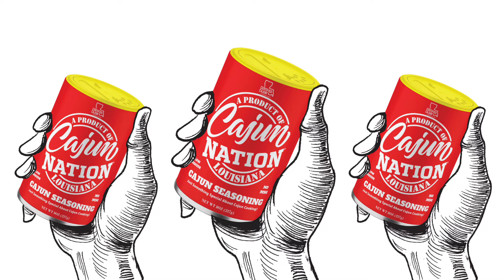Geaux Get The Red Can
GEAUX GET THE RED CAN that Cajun Nation seasoning! LOW SODIUM. NO MSG. GREAT FLAVOR!